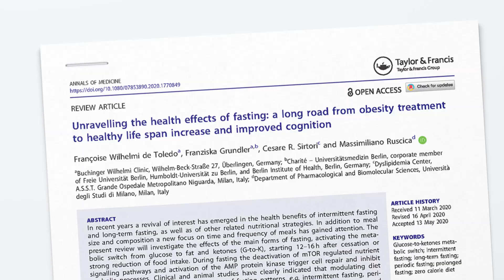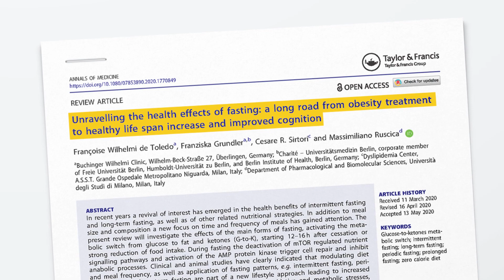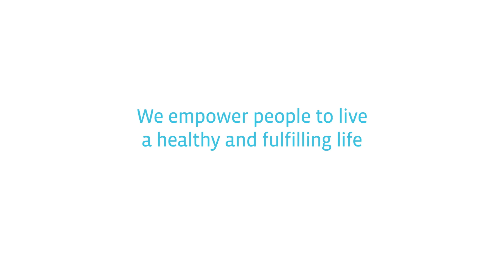Fasting Study: A classification of Fasting and Nutritional Strategies (2020) | Buchinger Wilhelmi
Fasting, especially intermittent fasting, is currently the subject of numerous scientific publications.
The review “Unravelling the health effects of fasting: a long road from obesity treatment to healthy life span increase and improved cognition” published recently in the journal Annals of Medicine explores the positive effects of fasting in animals and humans in detail.
The focus is above all on long-term fasting (5, 10, 15, 20 days or more) as practiced at the Buchinger Wilhelmi clinics. The key mechanism of fasting is the metabolic switch from absorbing glucose supplied by food intake to utilizing ketones and the body’s own fat deposits. This switch goes hand in hand with a change in the genetic programme of humans: If there is no food intake for more than 12-16 hours, genetic signaling pathways are either deactivated or activated to trigger fasting mode.

An important part of the work deals with the classification of different forms of fasting and restrictive nutritional strategies. The review provides an overview of the latest international publications as well as older publications, e.g. from the 1960s to 1970s, when a zero calorie diet, an (extreme) form of fasting, was applied for weeks or even months to reduce weight in extremely obese subjects. Regular long-term fasting in combination with intermittent fasting or time restricted eating may become part of a new medical paradigm for the prevention and treatment of age-related diseases.

Scientists from the Buchinger Wilhelmi Clinic, the Charité – Universitätsmedizin Berlin, the Dyslipidemia Center in Milan and the University of Milan were involved in the present work.

Wilhelmi de Toledo, F.; Grundler, F.; Sirtori, C.R.; Ruscica, M.: Unravelling the health effects of fasting: a long road from obesity treatment to healthy life span increase and improved cognition. Annals of Medicine, 2020